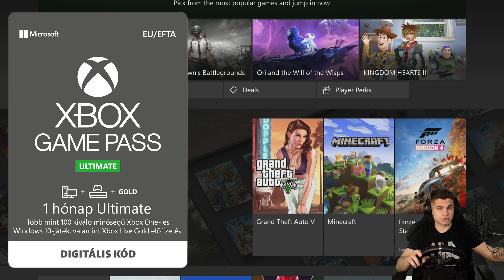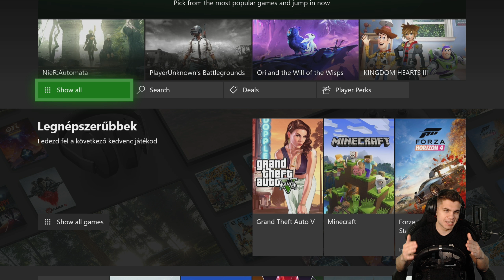Ha ISTINEK MEGY akkor NEKEM IS?! 😂